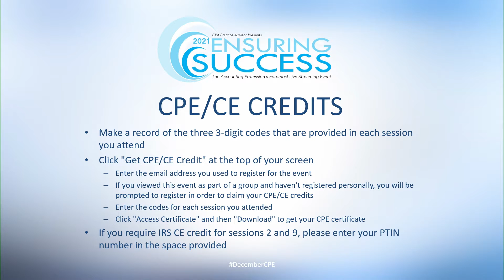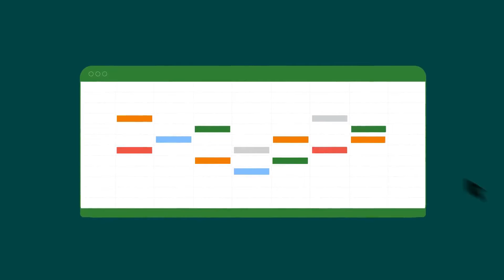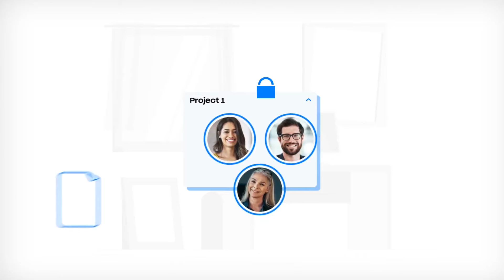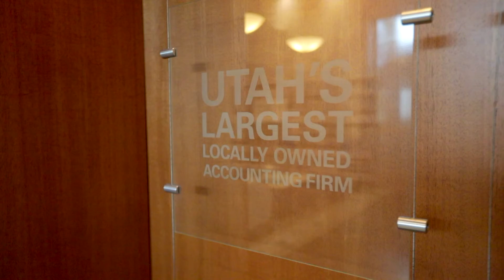Ensuring Success 2021 Session 1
Best Practices for Remote Audits
Field of study: Auditng
Panelists: Chris Brown, Garrett Wagner, Joe Ballantyne

COVID-19 has made us rethink many of the new ways in which we work, including how we do audits. Not only do we need solutions that enable us to work remotely, we need to rethink the way we perform audits, reveiws, and compliations. Topics include:
• New ways to schedule audits
• Communicating with cilents
• Handling documents
• Assessing risk
• Managing our time